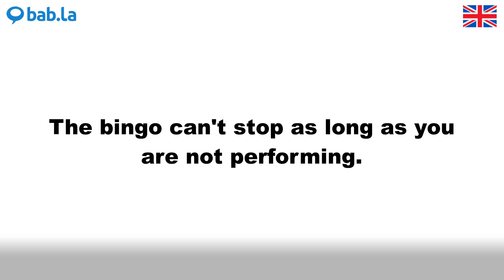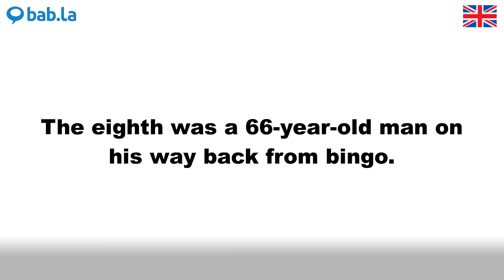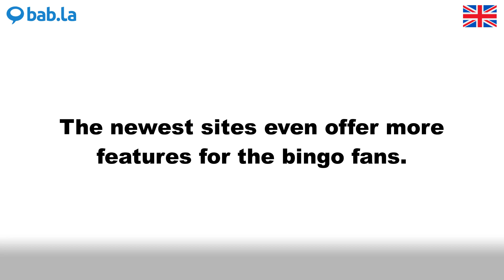BINGO pronunciation | Improve your language with bab.la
Improve your spoken English by listening to BINGO pronounced by different speakers – and in example sentences too. Learn and love languages with bab.la.